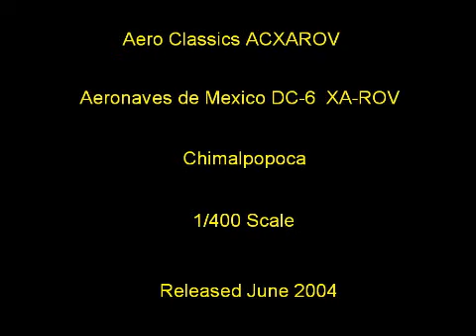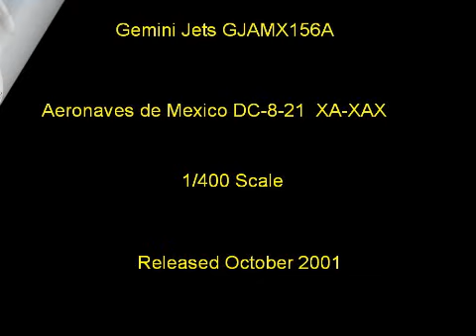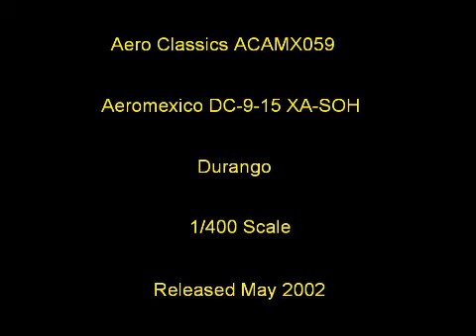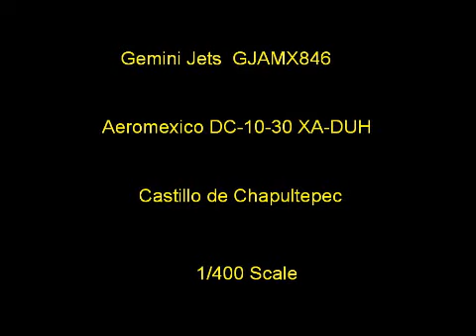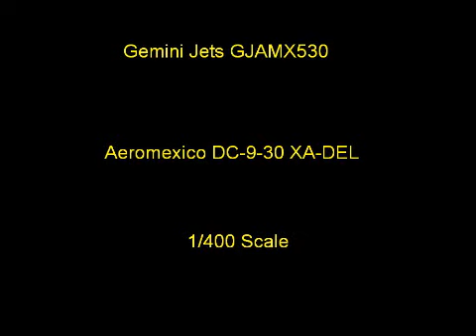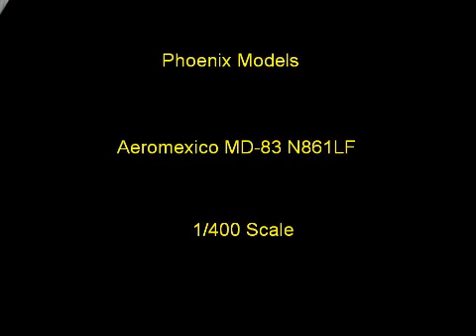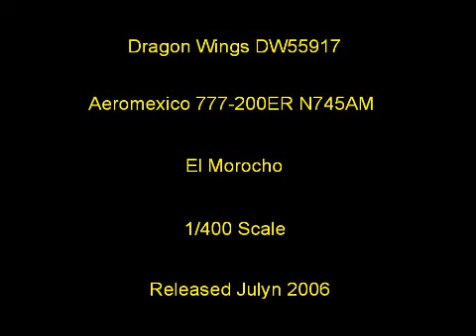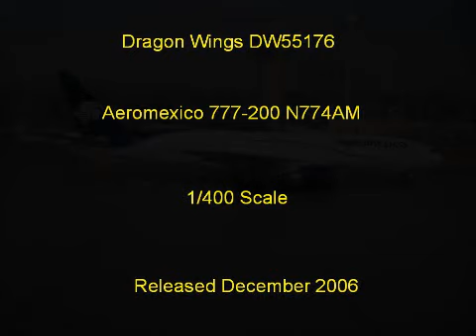Aeromexico 1:400 Scale Model Collection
My collection of  Aeromexico 1/400 Scale Models manufactured by Gemini Jets,Dragon Wings,Jet-X,JC-Wings Phoenix Models and Aeroclassics